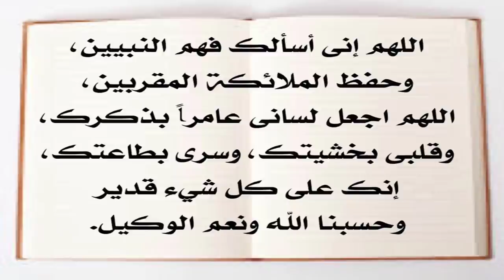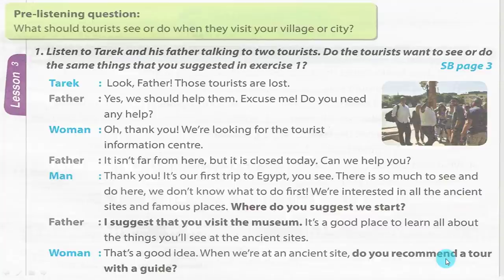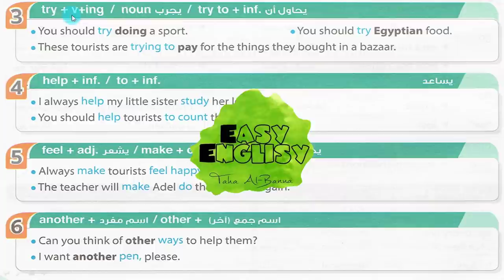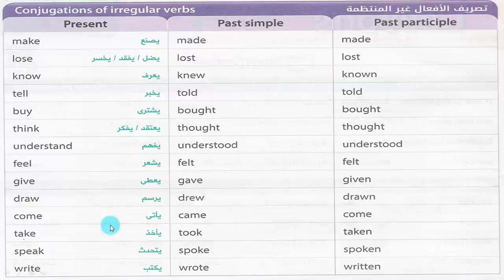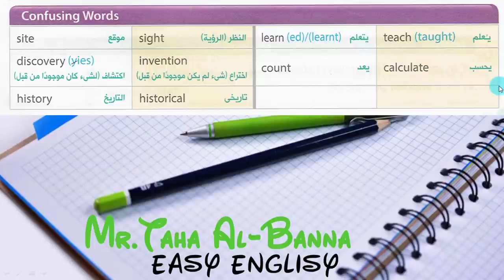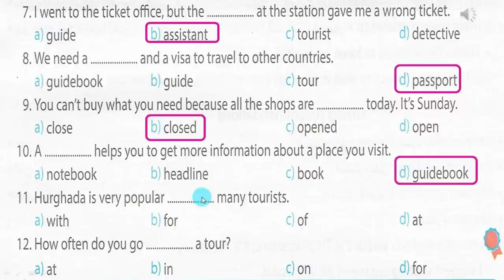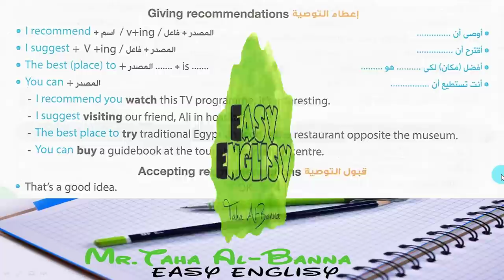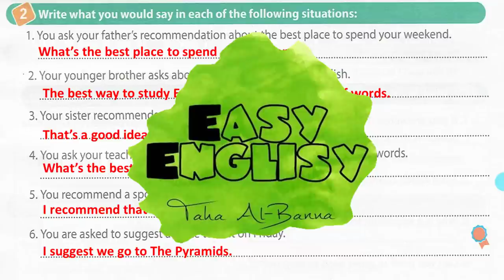انجليزي تالته اعدادي / الترم الاول / Unit 1 Part 3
▬▬▬▬▬▬▬▬(ஜ۩۞۩ஜ)▬▬▬▬▬▬▬▬▬
الكتاب المستخدم في الشرح هو كتاب جيم (الأضواء)